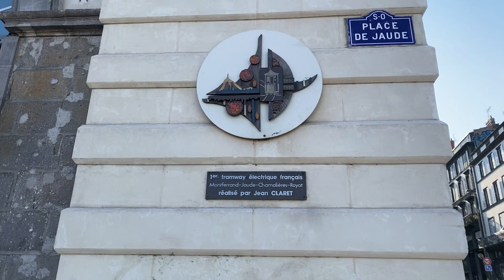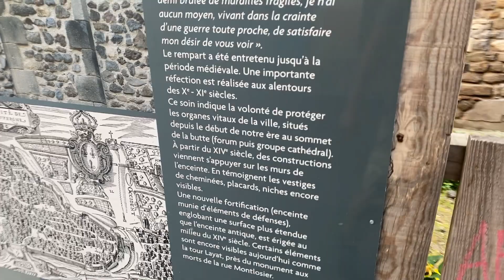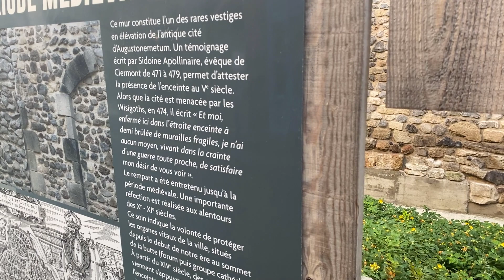[VLOG #9] DÉCOUVERTE DE LA VILLE DE CLERMONT FERRAND 63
Et bien sur,  mets le pouce bleu!
📣 Nouvelle vidéo sur les montagnes d’Auvergne!! 😦
📣 9e Vlog de ma chaîne, découverte de la ville de Clermont Ferrand!
📌 CLERMONT-FERRAND , département du Puy de Dôme (63) Région Auvergne-Rhone-Alpes, le 26/06/2020
📸 Sur la miniature, c'est moi même!
Suivez mes aventures sur Facebook : Giantkit
- Il y'a un aucune sponso avec ça, c'est moi qui rince tous mes déplacements. (cependant, je suis ouvert aux sponso*)
L'avenir est en marche.
G